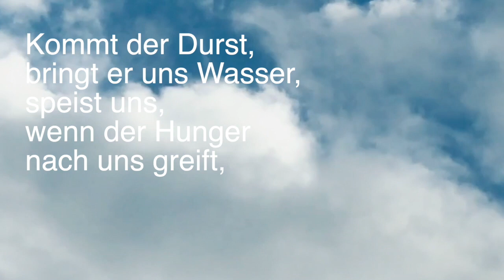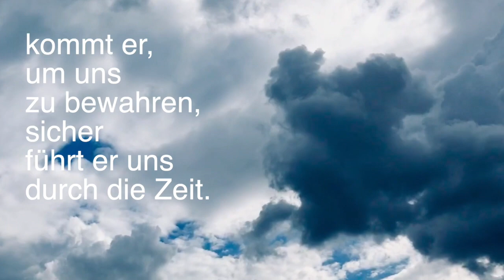NICHTS FEHLT - Der Herr ist mein Hirte, Lied zum Psalm 23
NICHTS FEHLT - Der Herr ist mein Hirte, Lied zum Psalm 23 (deutsche Fassung des spanischsprachigen Originals, zum Mitsingen) – Übertragung ins Deutsche, Musik & Video © Rainer Schulz, Chile 1992, Deutschland 2021 - Bitte Kopfhörer verwenden. Danke.

0:06  Gott ist wie ein guter Hirte,
0:38 Böses kann er überwinden
1:16 Was bedroht ist, kann er retten
1:49 Wer Gott sucht, der wird ihn finden

LIEDTEXT (Rainer Schulz):
1. Gott ist wie ein guter Hirte, / der uns gibt, was immer uns fehlt. / Stets ist er in unsrer Mitte, / sicher lenkt er unseren Schritt. / Kommt der Durst, bringt er uns Wasser, / speist uns, wenn der Hunger nach uns greift, / schenkt uns Leben, gibt uns Frieden / und bewahrt uns mit seinem Geist.
2. Böses kann er überwinden, / und dem Armen hilft er zum Recht, / macht uns frei von allen Sünden / und macht gut, was arg ist und schlecht. / Ist uns nah auch in Gefahren, / mitten in der Dunkelheit / kommt er, um uns zu bewahren, / sicher führt er uns durch die Zeit.
3. Was bedroht ist, kann er retten, / Wunden heilen, lindern den Schmerz. / Das, was schwach ist, kann er stärken / und mit Liebe füllen das Herz. / So kommt er, uns zu erhöhen, / schenkt uns Leben ohne Ende, / kommt und gibt uns zu verstehen: / "Ich bin Weg und Wahrheit für Euch!"
4. Wer Gott sucht, der wird ihn finden, / denn er führt uns sicher und gut. / Er macht uns zu seinen Kindern, / gibt uns Glauben und schenkt uns Mut. / Lädt uns ein, bei ihm zu wohnen, / gibt uns Platz in seinem Haus, / und will uns mit sich versöhnen. / Was er tut, führt er gut hinaus!

AUFNAHMETECHNIK:
sample der Barockorgel im Kloster zu Zlata Koruna, Tschechien: